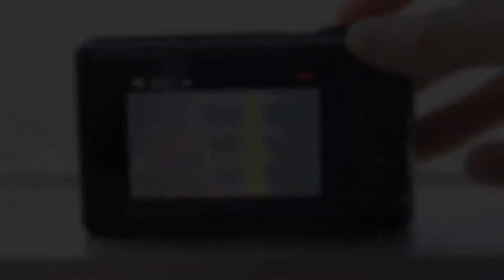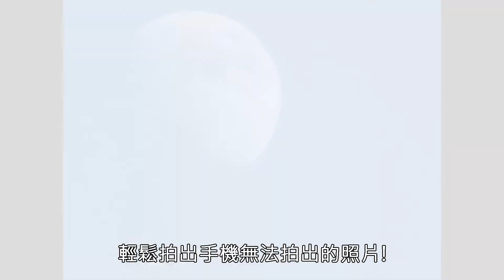【產品介紹】PowerShot SX740 HS 口袋型高倍變焦類單眼相機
Canon 全新高倍變焦類單眼相機 PowerShot SX740 HS，是一款非常適合旅遊拍攝的口袋型類單眼，機身小巧輕便，提供超高 40 倍光學變焦能力，配備最新 DIGIC 8 數位影像處理器，新增 4K 錄影功能，拍攝題材無論遠近動靜皆能清楚捕捉。

內建 Wi-Fi 連接手機可遙控拍攝及新增自動影像傳輸至電腦或手機，讓攝影玩家可更輕鬆捕捉及分享旅途的美麗時刻。而且內建「食物」、「自拍」及6種濾鏡模式，輕鬆記錄旅途中的有趣點滴。

PowerShot SX740 HS 集輕巧機身、簡易介面、拍攝多樣化及高畫質影像於一身，特別適合旅行、演唱會、比賽等遠距離拍攝，尤其是愛好旅行族群及銀髮族之最佳選擇。